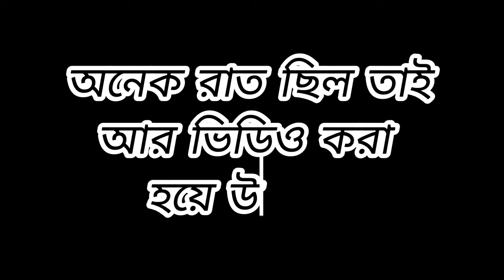গ্রামের সাধারণ একটি বিয়েতে আমার কাটানো একদিন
Hello everyone kemon achen sobai asa kori sobai bhalo achen . abaro cole elam notun arekti video nie apnader majhe asa kori apnara ei video ti pochondo korben aj ami jacchi gramer oti sadharon ekti biyete . jeta ami dekhbo ar apnader keo dekhanur cesta korabo. so  enjoy the video . ar jodi video te kuno bhul hoye thake tahole obbosoi comment e janaben . ar please share like and subscribe my channel